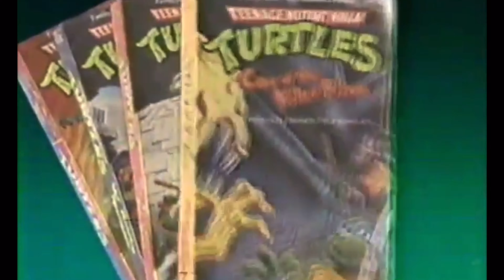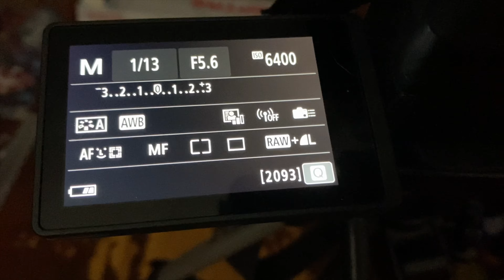Action Figure Photography 1 TMNT | A not so Awesome Review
Trying something new, planning on making a few more of these and see how things go, hope you all enjoy!